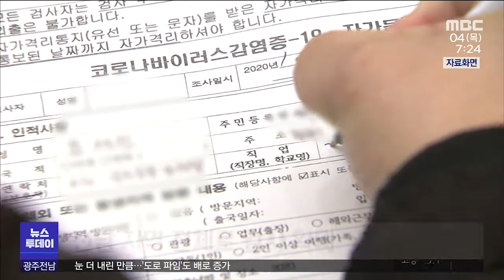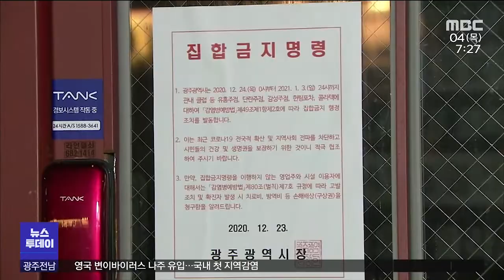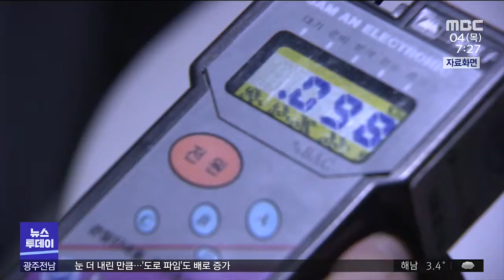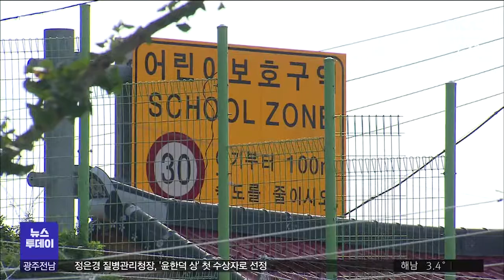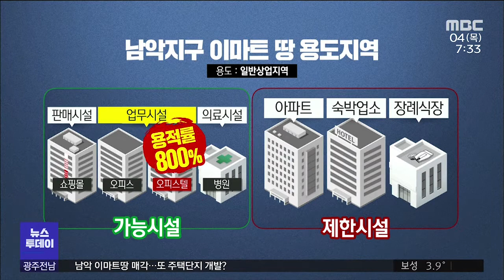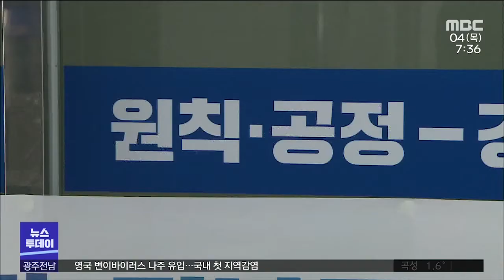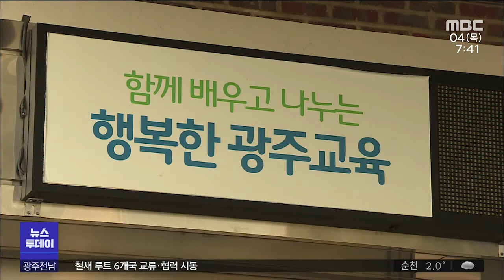[광주MBC 뉴스투데이 2021.02.04]영국발 변이 바이러스 유입..방역당국 긴장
전남에도 영국 변이 바이러스가
유입된 사실이 뒤늦게 확인됐습니다.

경남에 사는 친척을 통해
나주의 시리아인 일가족 8명이
감염된 것으로 보입니다.
광주에서 첫번째 코로나19 확진자가 나온 지
1년이 지났습니다.

팬데믹 속에
시민들의 빼앗긴 일상과 변화를 조명합니다.
올 겨울 잦은 눈 때문에
도로 파임 현상,
즉 포트홀이 급증했습니다.

자치단체가 날마도 보수작업을 진행하고 있지만
포트홀이 워낙 많아서 애를 먹고 있습니다.
광주 인공지능산업의 핵심기지 역할을 맡게 될
국가 인공지능 데이터센터가
오늘 착수식을 갖고
본격적인 구축공사에 들어갑니다.